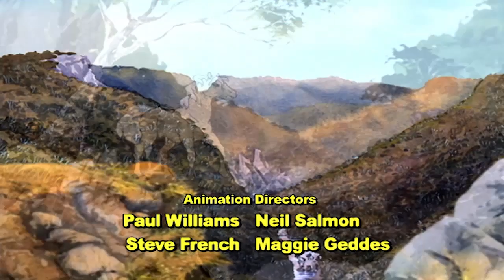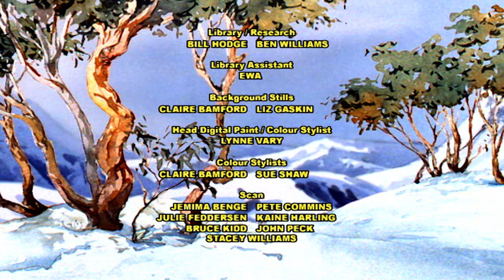The Silver Brumby - Big Bird (HD - Full Episode)